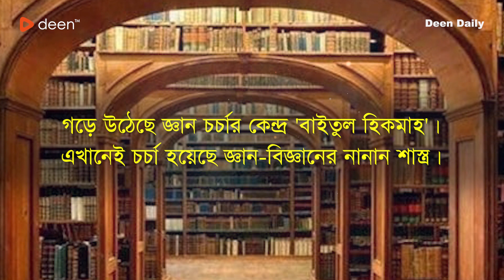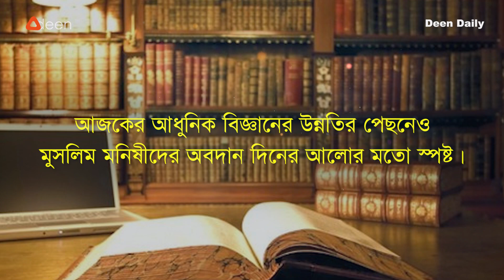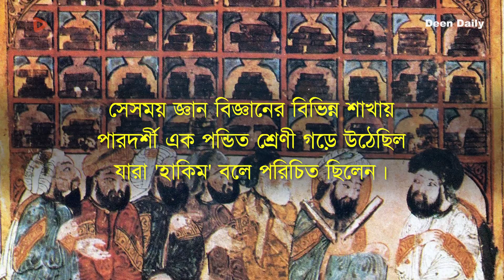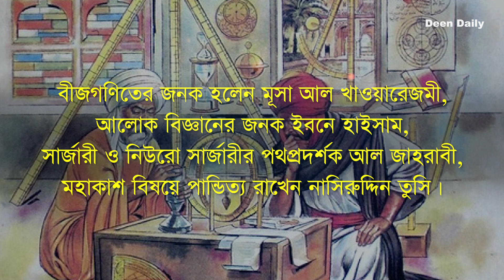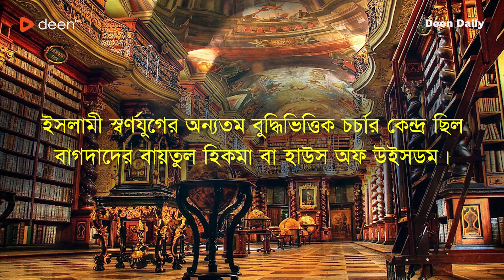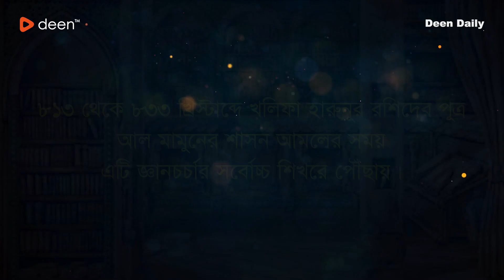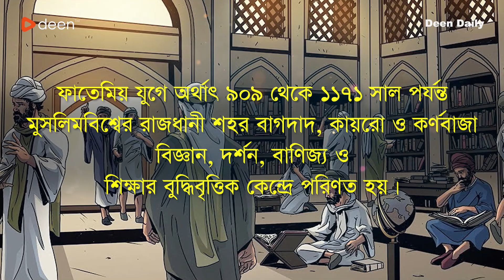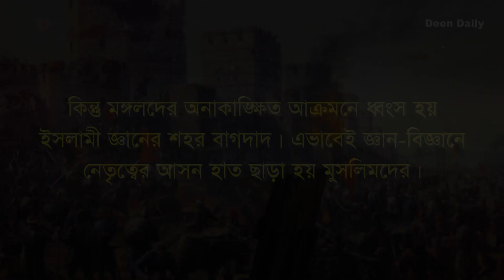ইসলামী স্বর্ণযুগ ও বাইতুল হিকমা | ইসলামের ইতিহাস - পর্ব ১০ | Deen Daily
ইসলামের আছে সমৃদ্ধ এক অতীত। যখন গোটা ইউরোপ অন্ধকারে নিমজ্জিত ছিল, তখনও পৃথিবীকে জ্ঞানের আভায় আলোকিত করেছে ইসলামী স্বর্ণযুগ। গড়ে উঠেছে জ্ঞান চর্চার কেন্দ্র 'বাইতুল হিকমাহ'। এখানেই চর্চা হয়েছে জ্ঞান-বিজ্ঞানের নানান শাস্ত্র।
ইসলামের ইতিহাস সিরিজের আজকের ১০ম পর্বে আমরা জানবো - "ইসলামী স্বর্ণযুগ ও বাইতুল হিকমা" সম্পর্কে।